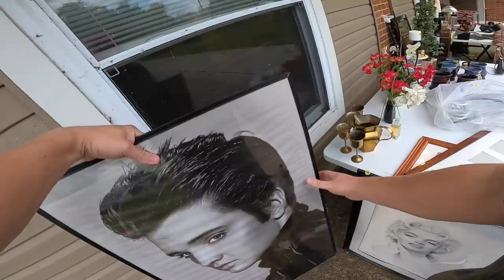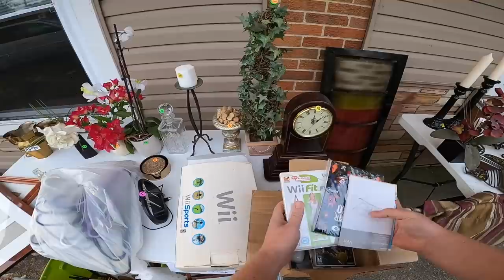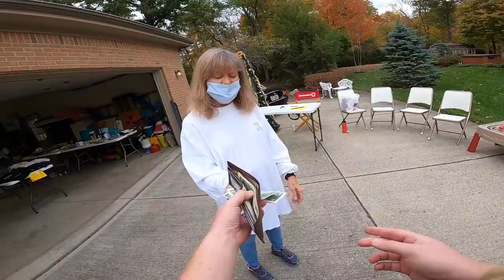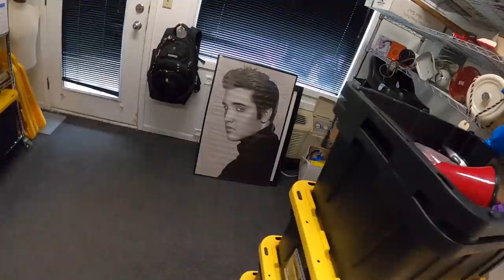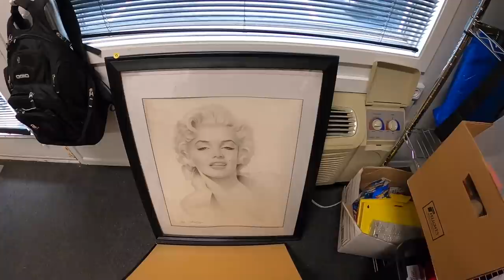She Didn't Like My Offer